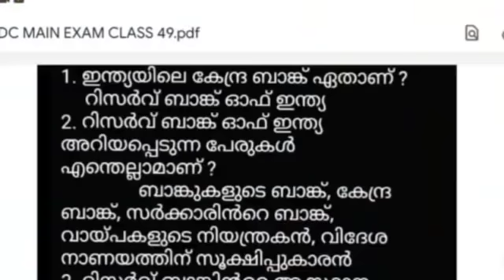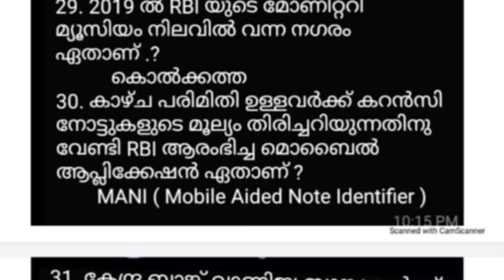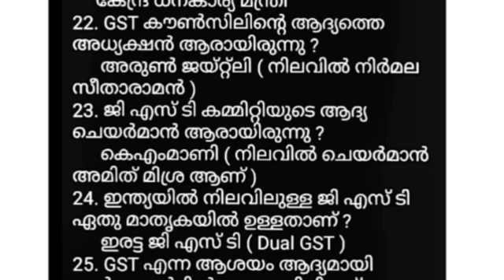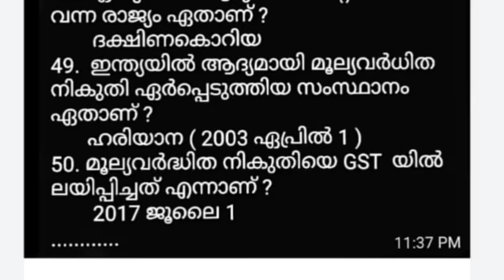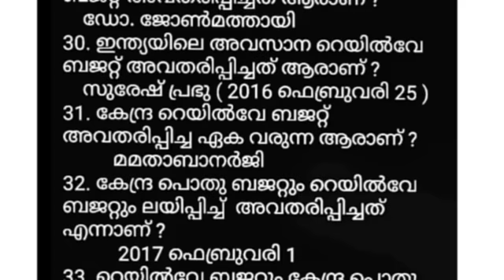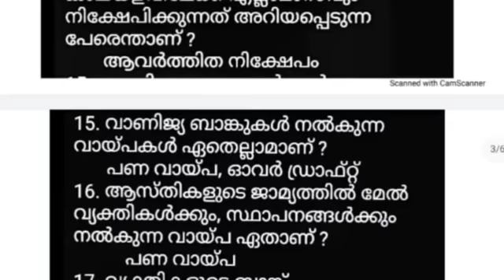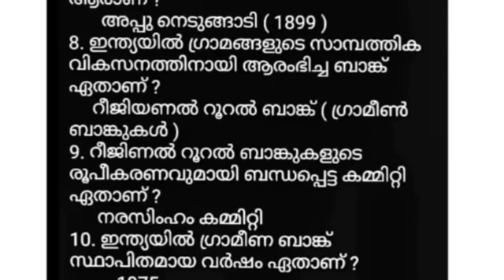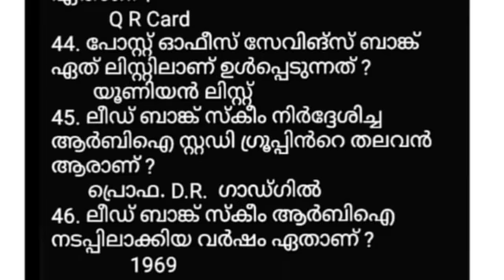LGS MAIN EXAM I ഇന്ത്യയിലെ സാമ്പത്തിക മേഖലയിലെ പുരോഗതി I പുതിയ സിലബസ് ക്ലാസ് - 103